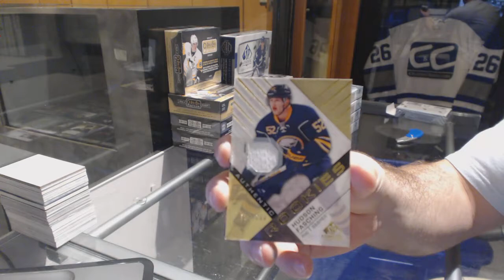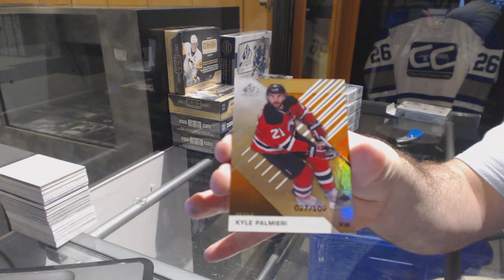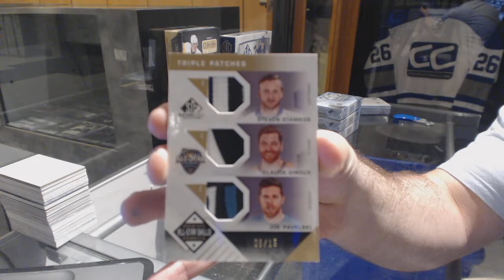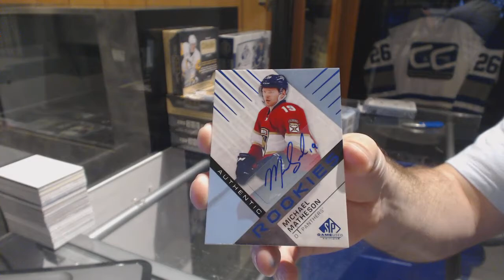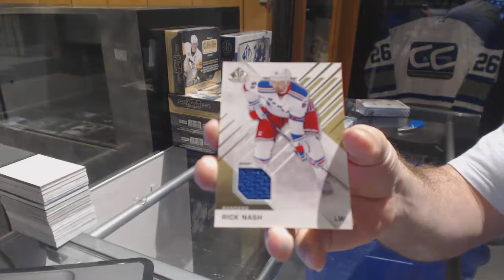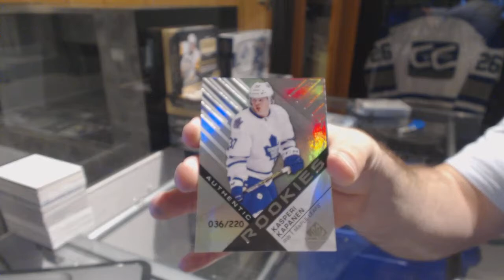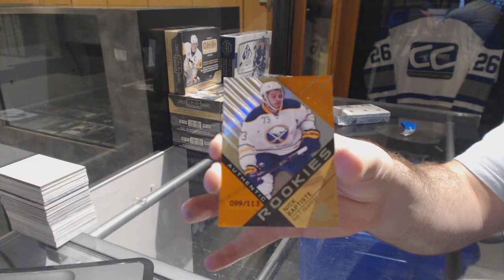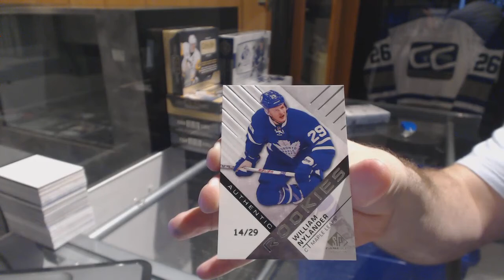16-17 Upper Deck SP Game Used Hockey 5 Box Case Break - C&C GB #7712